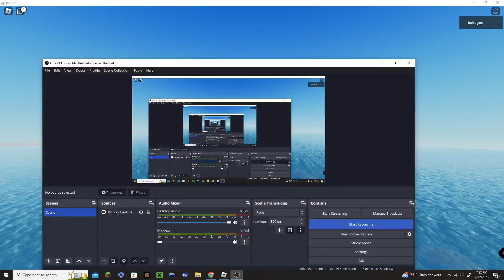The sinking of the captian R da best A Destroy The Ship movie